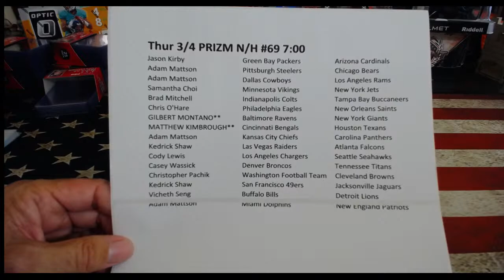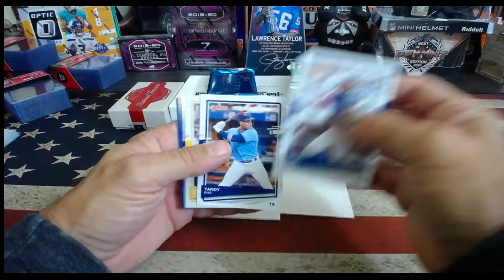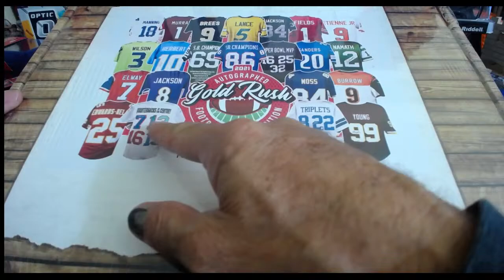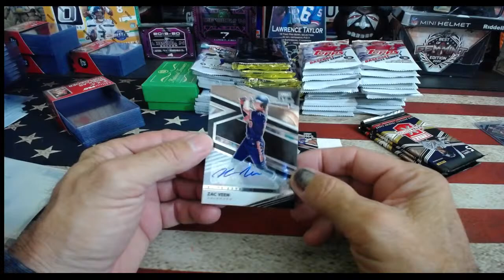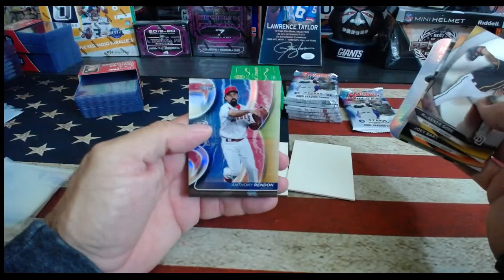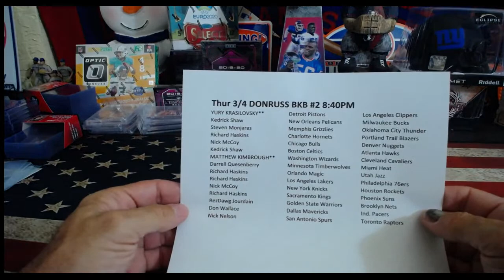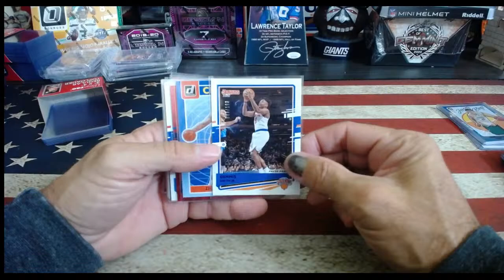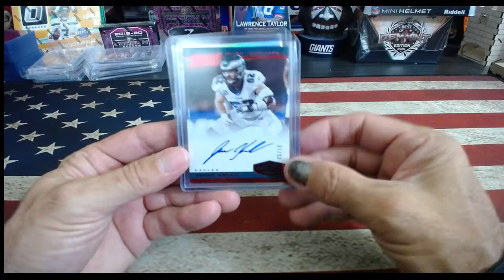PRIZM 69*BB RT*FB PYT*BB PYT*JERSEY 84*DONRUSS BKB 2*PLATES 2*3/4/21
THURSDAY'S SCHEDULE
7:00 PM Prizm No Huddle #69
7:15 PM 4BOX BB MIXER #1
7:40 PM FB PYT
8:00 PM BB PYT #1
8:35 PM FB Jersey #84
8:40 PM Donruss BKB #2
9:25 PM PLATES & PATCHES #2 PYT